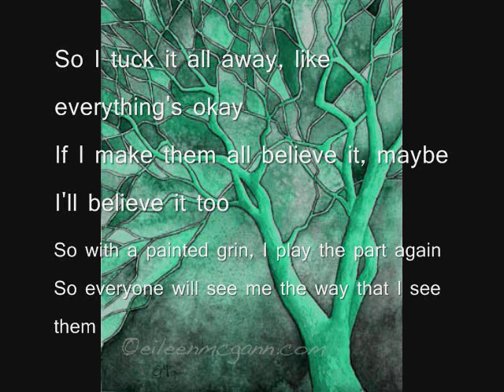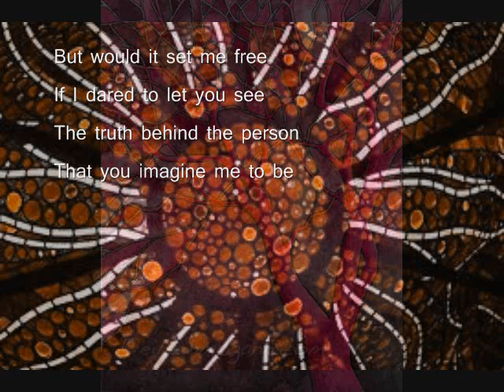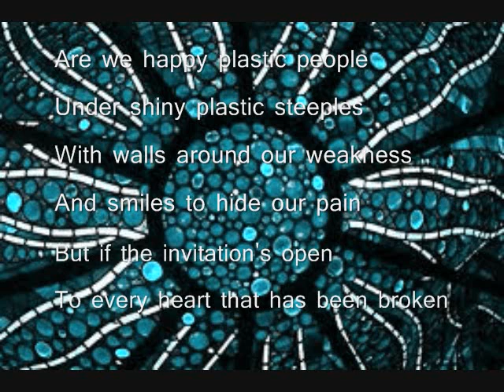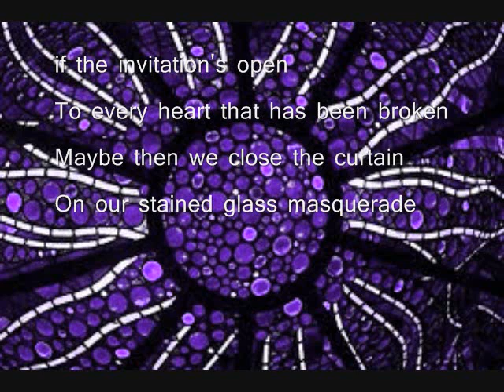Stained Glass Masquerade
lyrics vid.